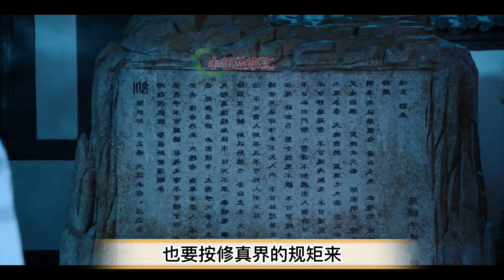陈情令同人作品《曲名忘羡》第29集｜不做点什么，都对不住这良辰美景